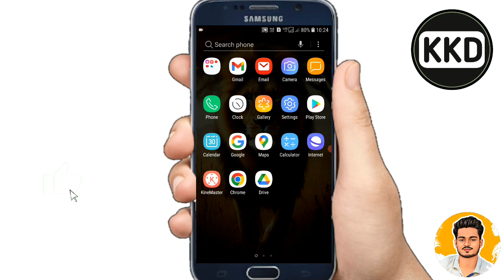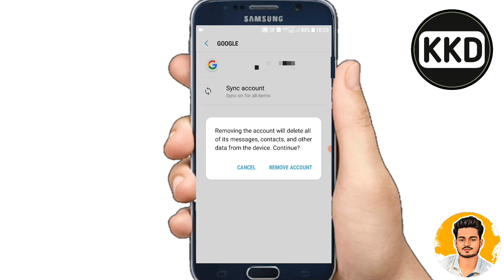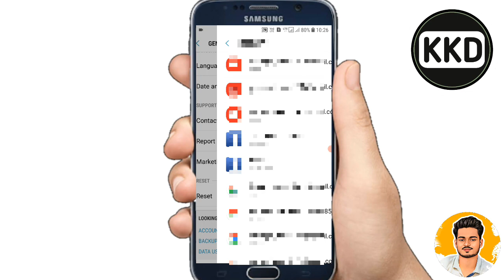Email id Delete kaise kare ?? How to Deleted Email id in mobile ?? Email id delete karna sikhe ??😱😱🤔